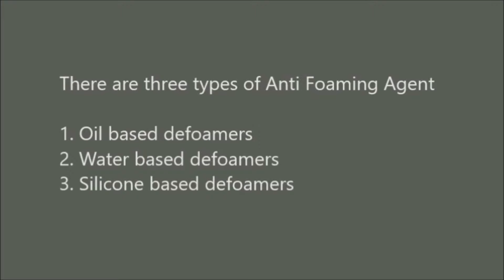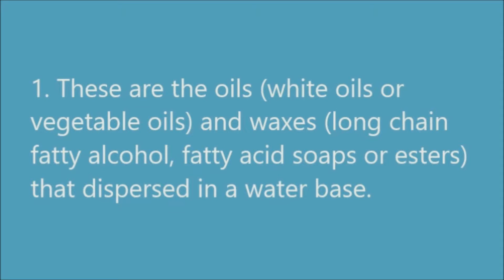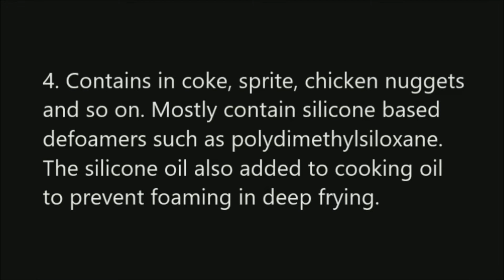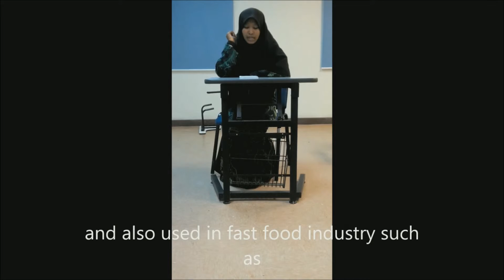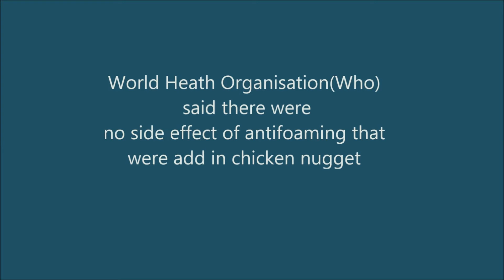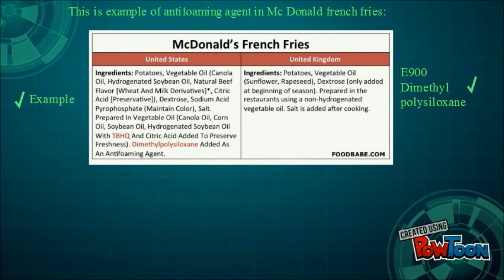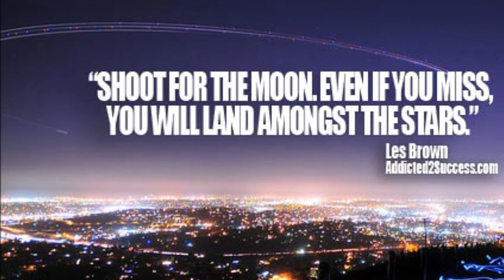Food Additives: Antifoaming Agent